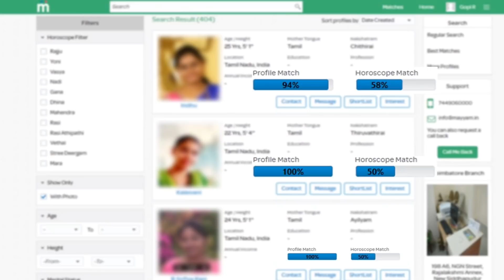NGK -காக Suriya எடுத்த அதிரடி முடிவு கொண்டாடத்தில் ரசிகர்கள் | Selvaraghavan | Sai Pallavi | Yuvan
NGK Pre-Business மட்டும் இத்தனை கோடியா Vera Level | Suriya | Selvaraghavan | Sai Pallavi | Yuvan

NGK Made Massive History | NGK Fire | Suriya | Selvaraghavan | Sai Pallavi | Yuvan

NGK Official - FDFS MASS CELEBRATION Update | NGK fire | Suriya | Selvaraghavan | Yuvan, Sai Pallavi

NGK Official - Satellite Rights & Pre-Business | NGK Fire | Suriya | Selvaraghavan | Yuvan

Ngk Album Songs - Thandalkaaran Song - Pothachalum - Thimiranumda - Anbae Peranbae - Suriya - Selvaraghavan - Sai Pallavi - Rakul Preet Singh - Yuvan